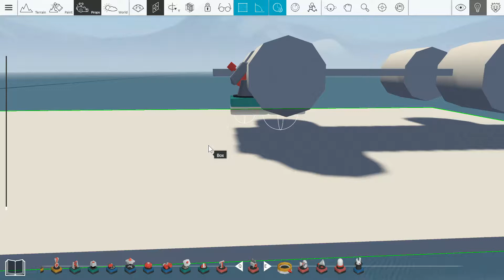CREY - Car System (WIP)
Playing around with Sensor and Car to make it perfectly moving around to Hill and so on.

CREY: What is this? A free Programm where you can made your own 3D, 2.5D, 2D Game! Just join Today. Share yours project with us!

Join Crey Discord!